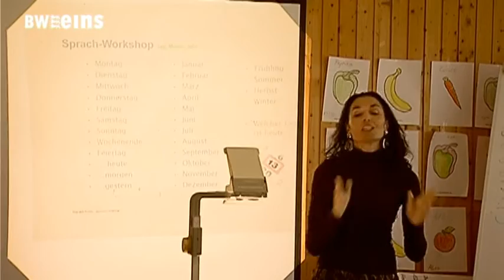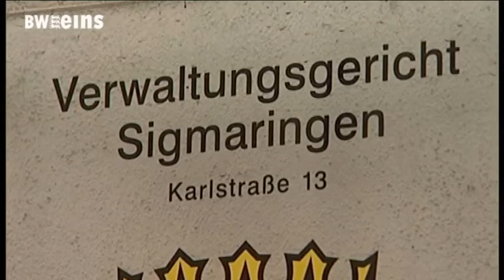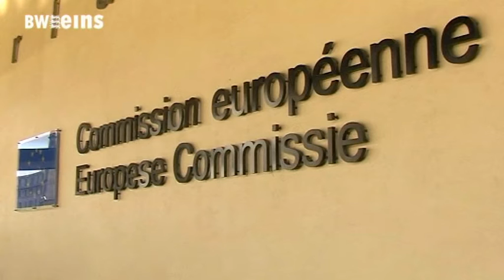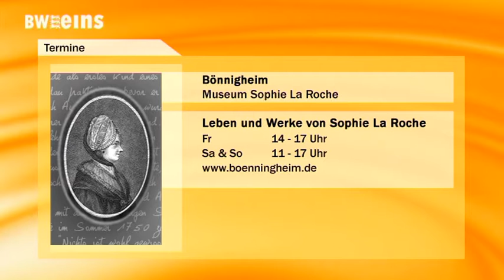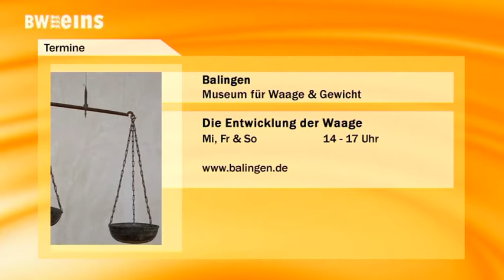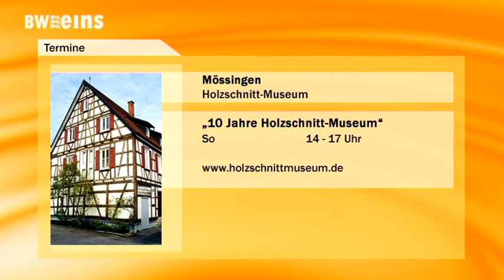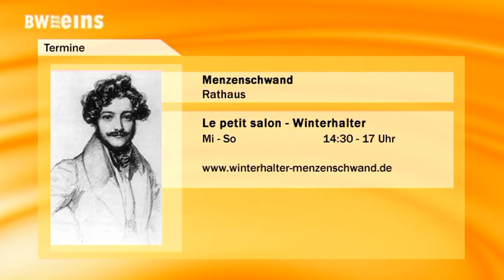BWeins Nachrichten 01.09.16